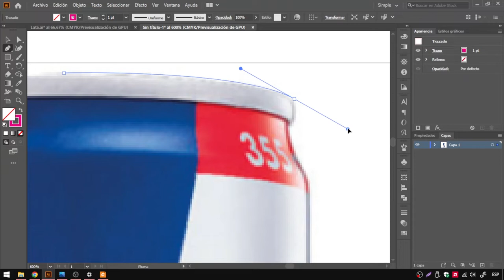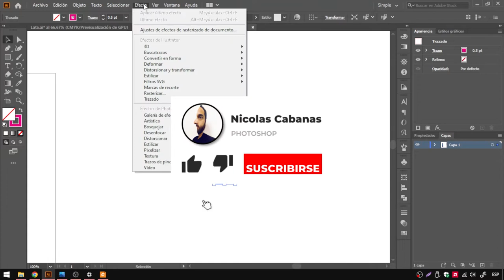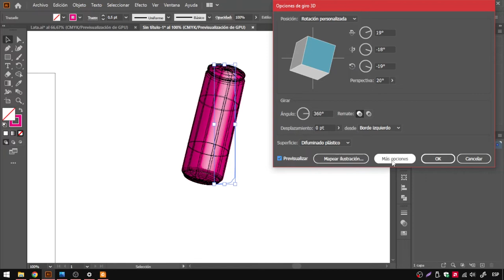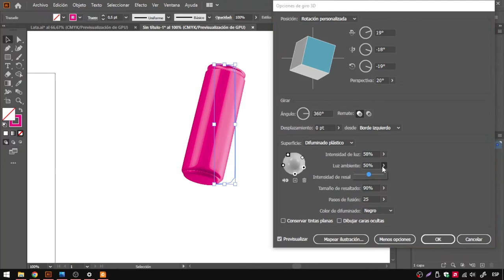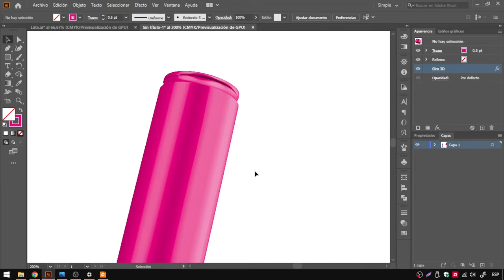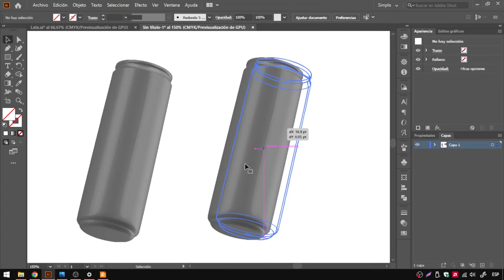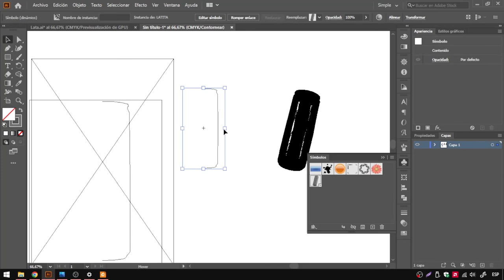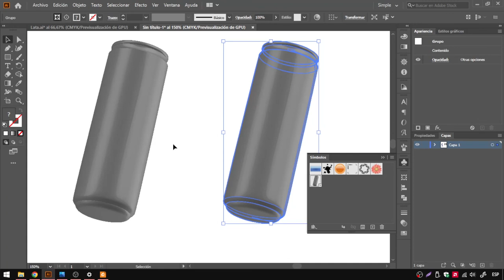Cómo hacer un efecto 3D en Illustrator | Efecto Lata de Metal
Creá tu propia lata en 3D hecha en Illustrator con los efectos especiales y aplicalo en cualquier elemento u objeto tridimensional!

Temas relacionados:

como hacer 3d illustrator,  efecto 3d, figuras, tipografia 3d, logo 3d,
letras 3d, botella 3d, cajas 3d, iconos 3d, un cubo 3d, un personaje 3d, efecto 3d